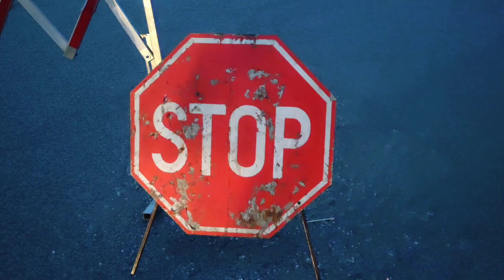Полицейска акция срещу битовата престъпност в Котел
Подробности във видеото. Репортер: Стоян Радев